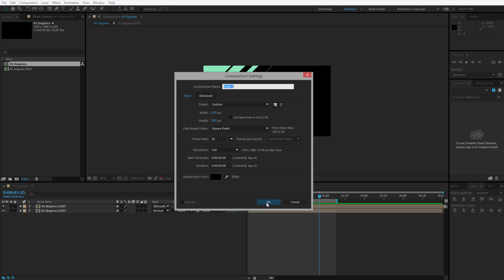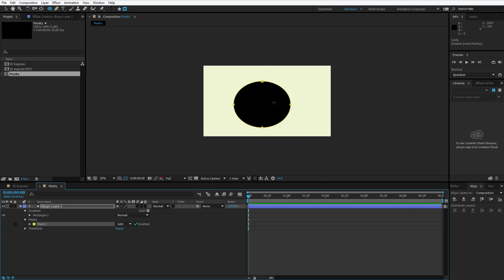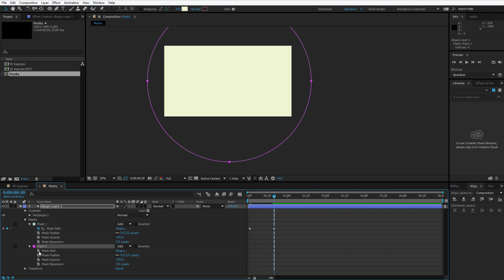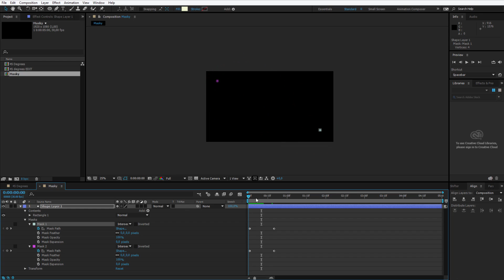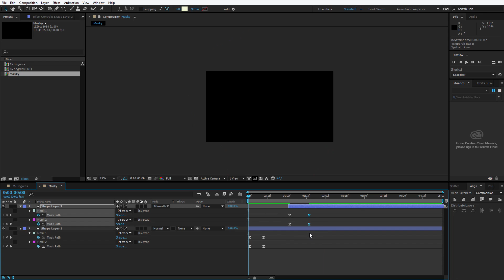Simple Fish Eye Transitions | After Effects Transitions Tutorial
This After Effects tutorial will show you how to quickly produce a fish eye / rounded transition opener which can be used in your videos. Transitions are quick animations which hide and reveal the screen for a brief moment. This can be used to go between two videos, two scenes, or just as a refresher between content. It's pleasant for the eye and the viewer will get "reset" and gain new focus on what he or she is currently watching!

➥ DISCOUNT LINKS TO MY AE COURSES:
AE Basics - Complete Guide: